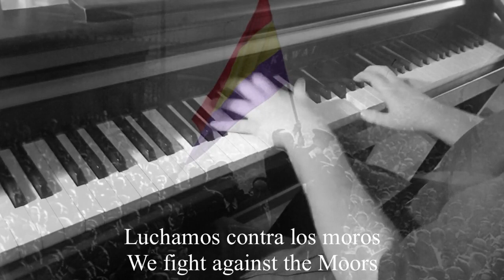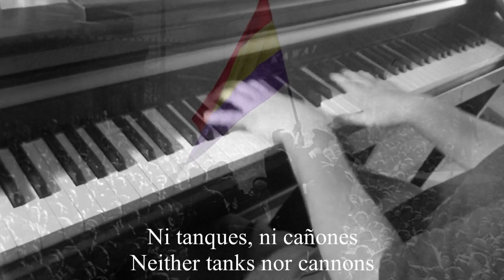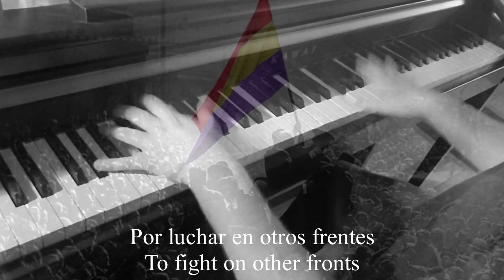Piano/Vocals: Viva la Quince Brigada (Ay Carmela)